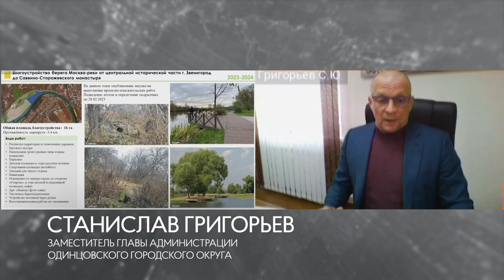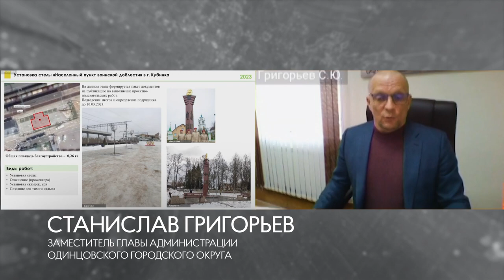Планерка главы: Благоустройство в Одинцовском округе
Четыре года подряд Московская область входит в тройку лидеров по качеству городской среды, уступая только Москве и Санкт-Петербургу. Свой важный вклад вносит и Одинцовский округ. Тему благоустройства затронули в ходе еженедельного совещания в администрации, а также подвели итоги выполненных работ и озвучили планы 2023 год.